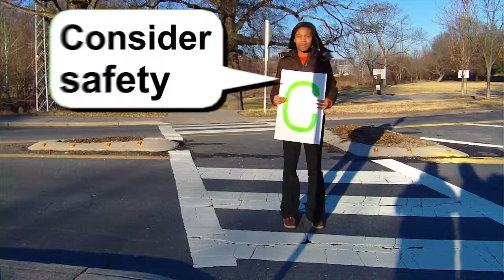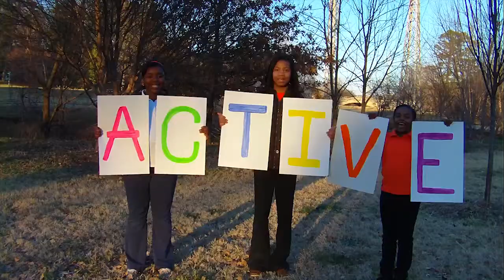Lights, Camera, Active! - Guilford County Winners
Guilford County - Lights, Camera, Active! student film Winner